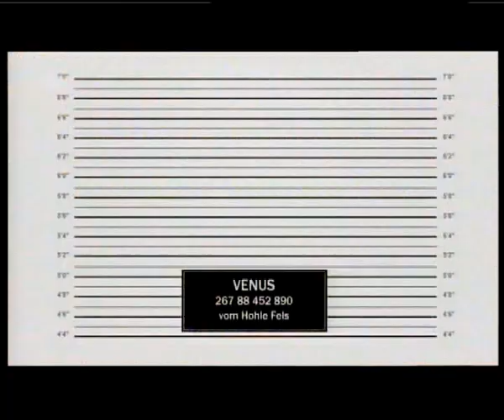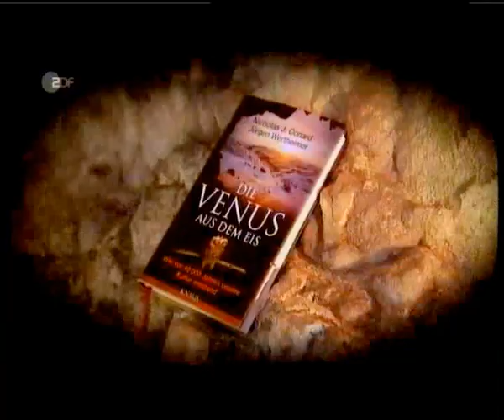Eiszeitkultur und -kunst - Die Venus vom Hohle Fels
Urgeschichtliches Museum Blaubeuren: Die Venus vom Hohlefels ist eine etwa sechs Zentimeter hohe, aus Mammut-Elfenbein geschnitzte Venusfigurine, die im September 2008 bei Ausgrabungen in der Karsthöhle Hohler Fels am Südfuß der Schwäbischen Alb bei Schelklingen entdeckt wurde.

Mit einem Alter zwischen 35 000 und 40 000 Jahren handelt es sich bei der „Venus vom Hohle Fels“ um die wahrscheinlich (bislang) früheste bekannte Darstellung eines Menschen überhaupt.